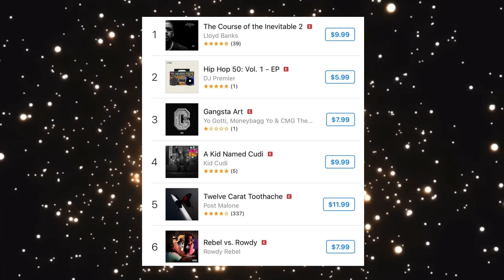Lloyd Banks Adresses Fan During The Show ‘Don’t Play With Me Yo’